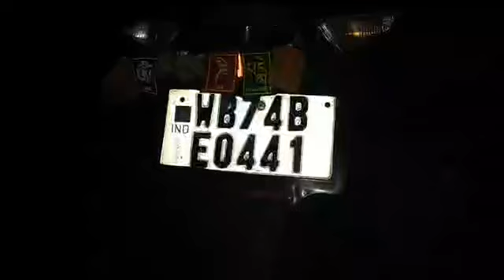উত্তরবঙ্গ বিশ্ববিদ্যালয়ের শাল বাগানের পাশে একটি পরিত্যাক্ত স্কুটিকে ঘিরে চাঞ্চল্য দুর্ঘটনার আশঙ্কা